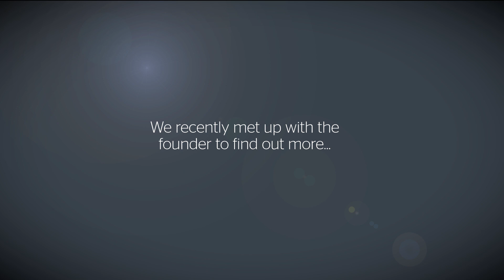Archer + Clean Shores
Archer have teamed up with Clean Shores.
Clean Shores Global is an orginization focused on cleaning the shorelines all over the world.